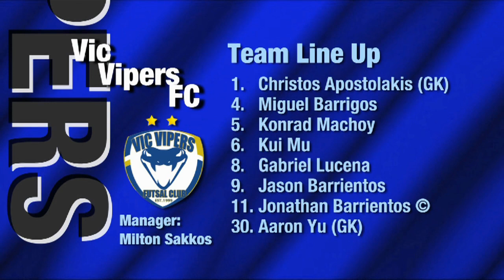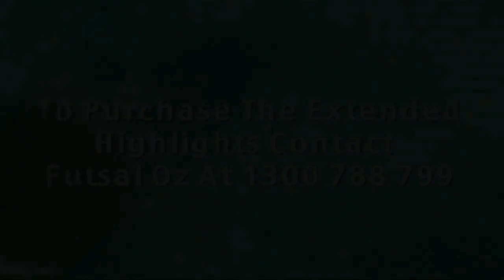Vic Vipers v Balwyn, Round 5, (Men's) 2014 Season, NIKE V-League Premiership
'Vic Vipers v Balwyn, Round 5, (Men's) 2014 Season, 'FUTSAL Oz' 'V League premiership' 'VLP' Season 2013/14 on 'FUTSAL TV'